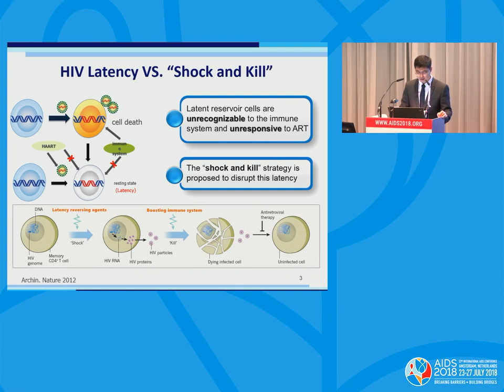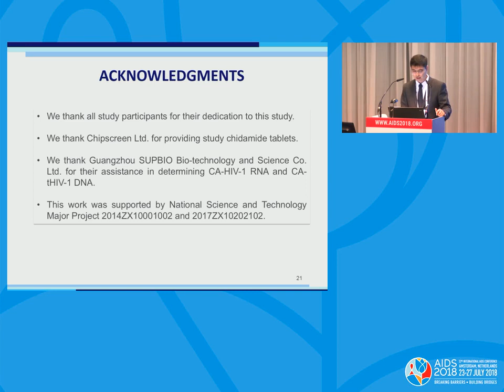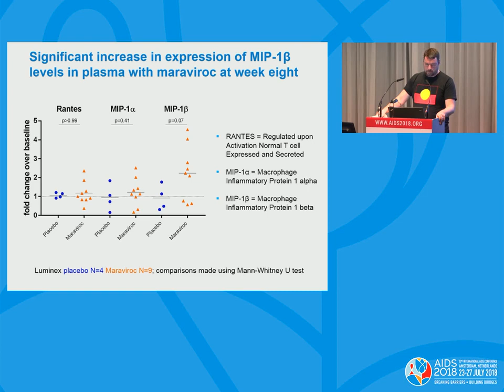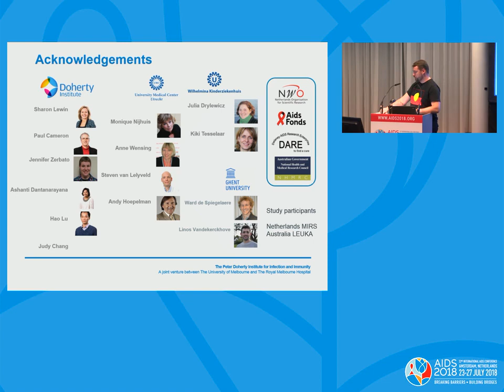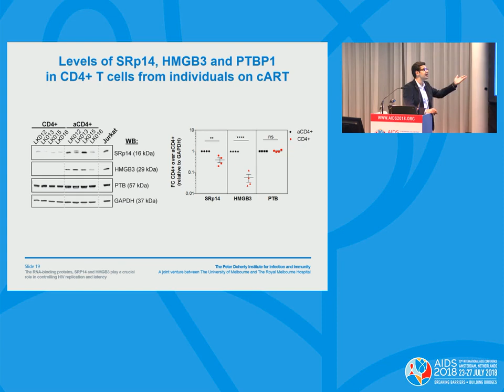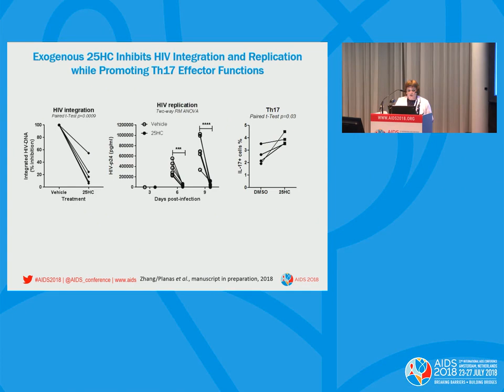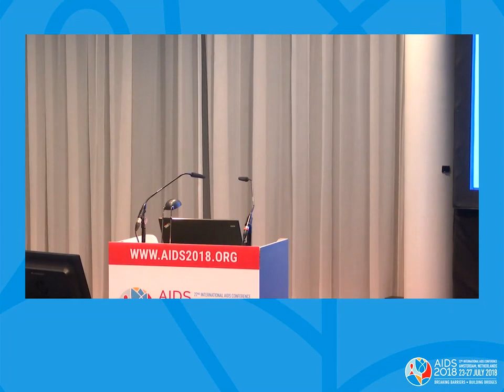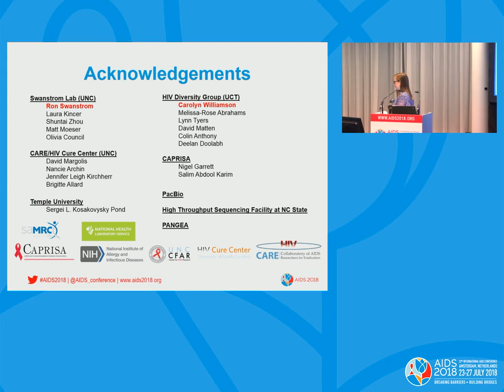Poking, prodding and purging the final reservoir frontier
WEAA01: Poking, prodding and purging the final reservoir frontier. Damian Purcell. Ya-Chi Ho. Presented at the 22nd International AIDS Conference (AIDS 2018).